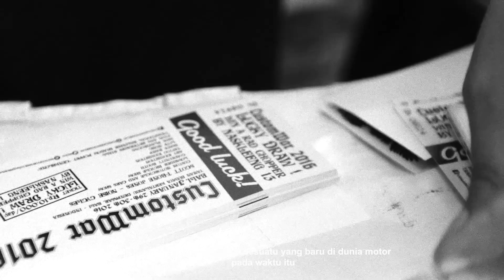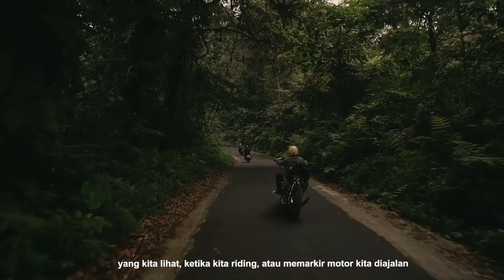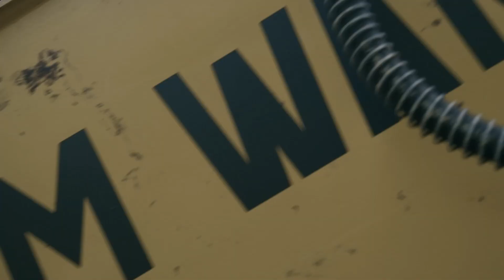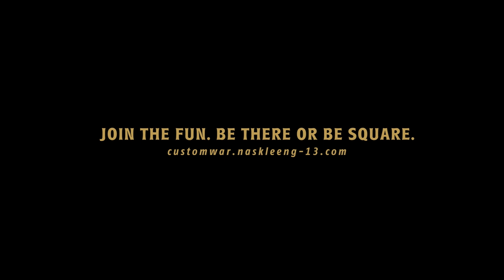NK13 CUSTOM WAR 2023